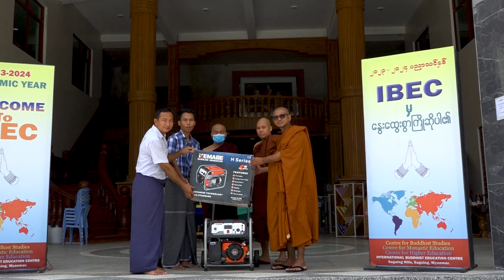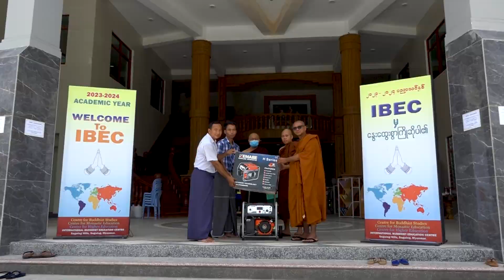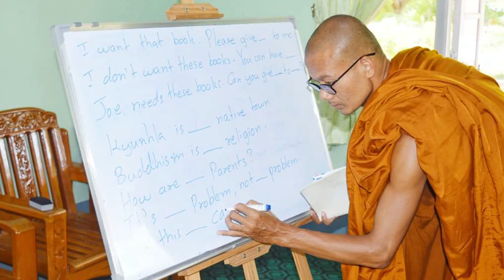IBEC ကျောင်းတိုက်ကြီးတွင် ကျောင်းပြင်ပပညာရေးအထူးအစီအစဥ်စတင်ဆောင်ရွက်လျက်ရှိ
IBEC သတင်းနှင့်ပြန်ကြားရေးဌာန
အပြည်ပြည်ဆိုင်ရာ ဗုဒ္ဓဘာသာပညာရေးစင်တာ
စစ်ကိုင်းတောင်ရိုး၊ စစ်ကိုင်းမြို့